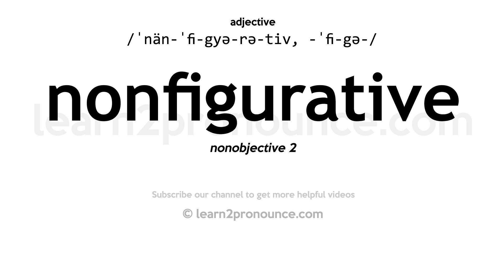nonfigurative pronunciation and definition